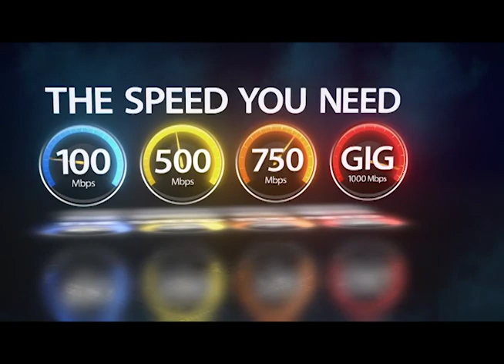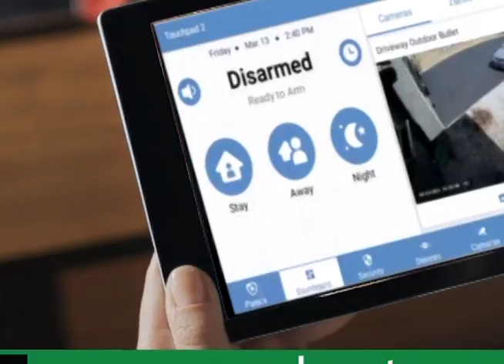[Throwback Thursday] 2012 15th Region KAPOS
For our Throwback this week we're taking it back 9 years to the 2012 15th Region KAPOS Cheer Competition! Watch on our WPRGtv Facebook Page, YouTube Channel, or on WPRG TV 5 & HD 105!